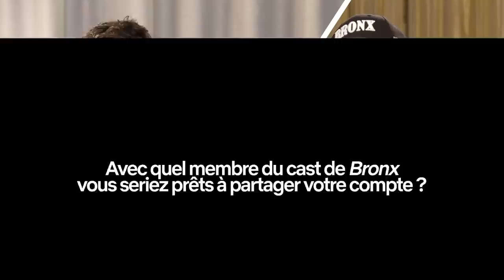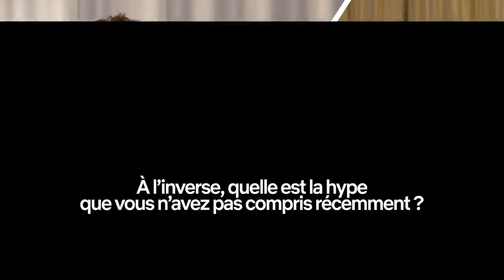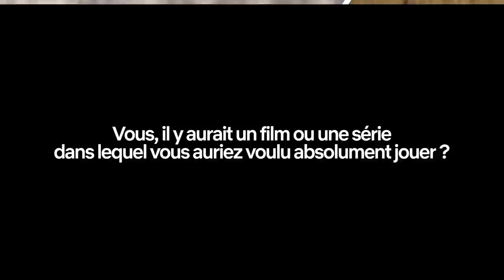Le Netflix de Kaaris & Lannick Gautry | Bronx | Netflix France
L'amour de Kaaris pour Emily In Paris, les séries qu'ils n'ont pas encore vues, celles qu'ils ont envie de voir : voici le Netflix de Kaaris et Lannick Gautry. Bronx est déjà disponible sur Netflix.

Coincé entre la corruption policière et la guerre des gangs de Marseille, un flic prend les choses en main afin de protéger son équipe.